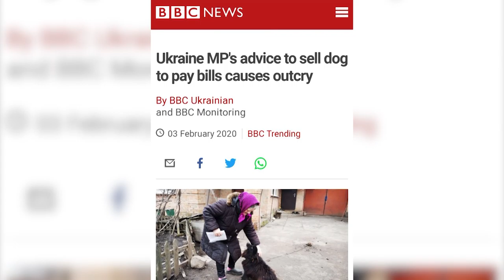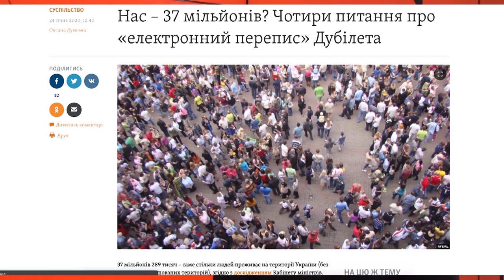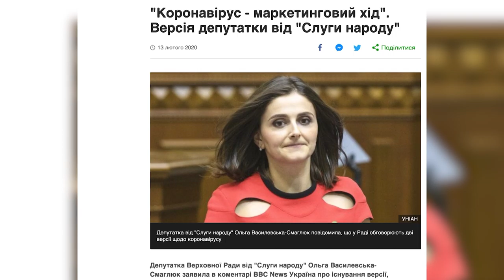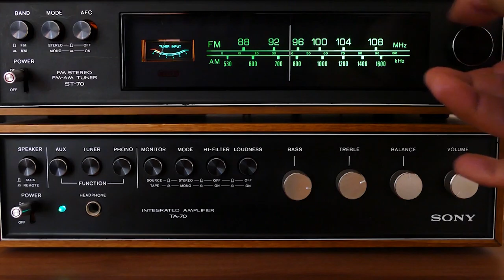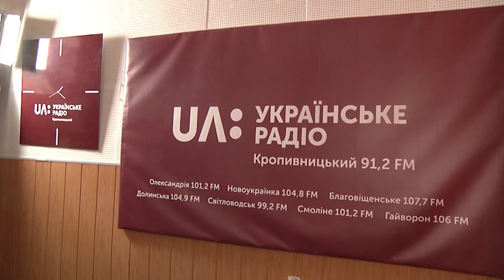Аналітична програма ЕКСПЕРТЕР: про медичну реформу, місцеве радіо та слугу Брагаря | телеканал Вітер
Аналітична програма на суспільно-політичні теми ЕКСПЕРТЕР. Аналітичні експертизи найважливіших подій Кіровоградщини. Запитуємо лише тих хто знає.

Теми програми:

- Скандали навколо "Слуги народу" Брагаря: банальна дурість чи некомпетентність?
- Медична реформа: висновки лікарів та відгуки пацієнтів.
- Про долю регіональних радіостанцій поговоримо з медіаекспертом Вадимом Мурованим

Ведучі Едуард Клюєнко та Руслан Стадніченко.